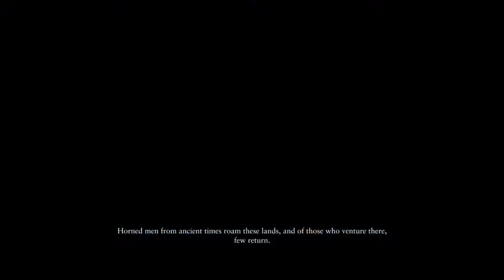Ryse: Son of Rome Part 5 (Centurion Difficulty)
Going through bloody and brutal battles in Ryse: Son of Rome.